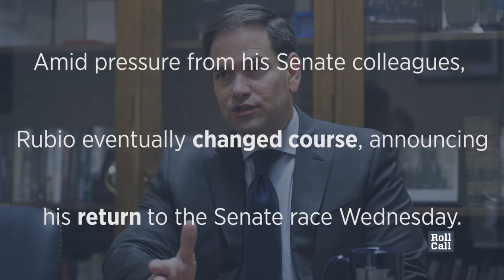Rubio's Will-He, Won't-He Saga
Amid mounting pressure from his Senate colleagues, former GOP presidential candidate Sen. Marco Rubio announced Wednesday he will be running for reelection to his Florida seat.